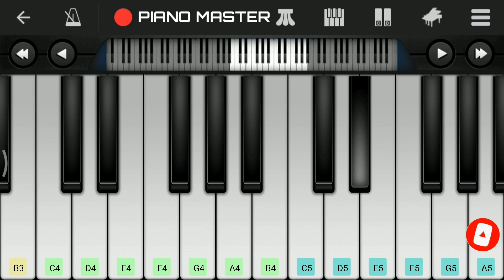BIGG BOSS MALAYALAM THEME SONG PIANO TUTORIAL